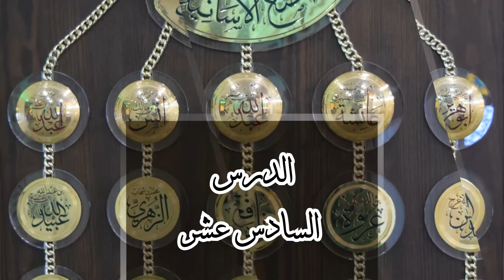المجلس السادس عشر لقراءة الشمائل المحمدية للإمام الترمذي_ لفضيلة الشيخ المحدث محمد نعيم العرقسوسي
المجلس السادس عشر  لقراءة كتاب الشمائل المحمدية للإمام الترمذي
 لفضيلة الشيخ المحدث محمد نعيم العرقسوسي
السبت 2017/11/18م
في دار الحديث الشريف والسيرة النبوية في مجمع الشيخ أحمد كفتارو